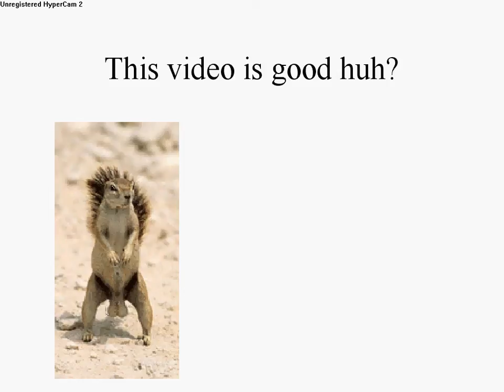Squrirell goes nuts!12+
IF THERE AE YOUNG CHILDREN IN THE ROOM ASK THEM TO LEAVE